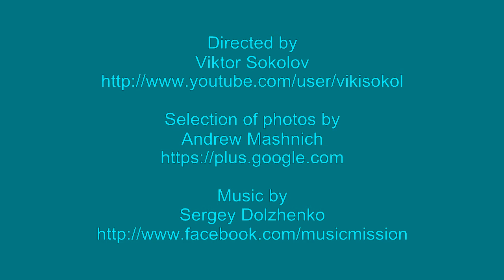Vasyugan Swamp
Васюганские болота